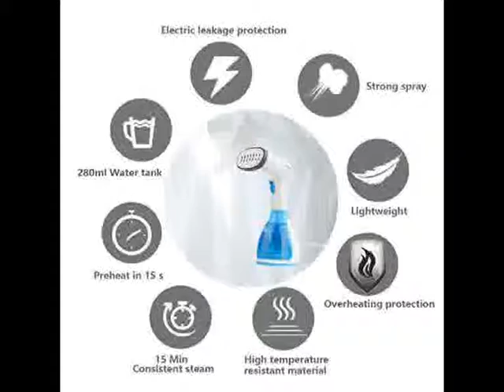[- Dampfgl&auml;tter,Weyty 1500W handliche Dampfb&uuml;geleisen Dampfb&uuml;rste Reiseb&uuml;geleis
Beschreibung Artikel :
 15 SEKUNDEN FuRS AUFHEIZEN: Nach dem Anschluss der Stecker an die Steckdose und dem Drucken der Taste und einer Wartezeit von 15 Sekunden beginnt das Gerat Dampf zu erzeugen, was ein grober Fortschritt im Vergleich zu den traditionellen Bugeleisen mit Wasserkochenstil ist. Dieses Dampfbugeleisen mit dem Erhitzungsmodulleistung von 1500W verdampft das Wasser sofort. Deshalb ist die Aufheizzeit die Zeit, die die Aufheizung des Moduls benotigt. Das ganze Wasser braucht man nicht sieden.

 STARKER DAMPF VON 1,5m DAMPFENTFERNUNG: 1,5 Meter Dampfentfernung und 30ml/min Verdampfungsleistung kommt aus der Innovation der Technologie. Fur traditionelle Dampfbugeleisen muss man das Wasser sieden und dann bugelt man mit dem Dampf aus dem gesottenen Wasser, woraus schlechtes Bugeleffekt resultieren. Die Technik der sofortigen Verdampfung garantiert ohne Sieden des ganzen Wassers die sichere Bedienung und verwirklicht mit der maximalen Dampfentfernung und -menge das beste Bugeleffekt.

 280ml ABNEHMBARER WASSERTANK: Der supergrobe Wassertank garantiert die starkste Verdampfung und langste Arbeitszeit. Einmaliges Wasserfullen ermoglicht das Funktionieren uber 11 Minuten, was haufiges Wasserfullen sparen. Mit der Schlosstaste uber der Dampftaste wird der Dampf beim Bugeln standig erzeugt.

 EIN GERaT MIT ZWEI ARBEITSWEISEN: Der abnehmbare Wassertank adoptiert das Wasserpumpe-Design, das der sofortigen Verdampfung zugrunde liegt und garantiert, dass die Pumpe in der geschlossenen Wassertankstruktur das Wasser problemlos zum Verdampfen pumpen kann, auch wenn sich das Dampfbugeleisen in jeder Arbeitsposition befindet. Deshalb kann man das Bugeleisen entweder senkrecht oder waagrecht bedienen.

 GRObES VERDAMPFUNGSBRETT: 11*5,5cm Verdampfungsbrett aus Edelstahl, perfektes Bugeleffekt unter idealster Dampftemperatur. Als Geschenk werden 2 Bursten(Haarburste und Fusselburste) fur Kleidungsstucke aus verschiedenen Materialien beigelegt.

[- Ende beschreibung -]